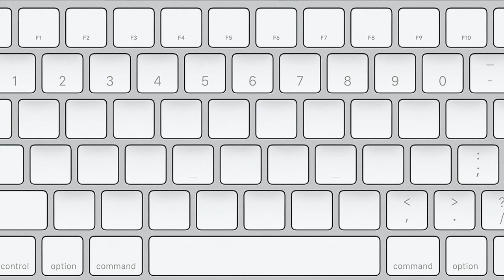Alphabet Lore Keyboard Sound Effects